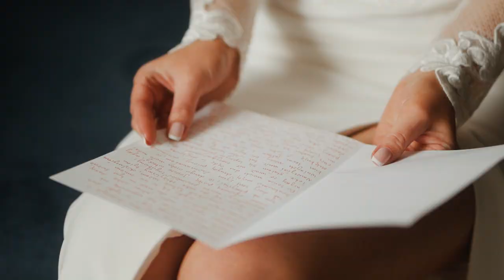Wzruszający film ślubny- Uroczysko Siedmiu Stawów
Artystyczny film ślubny. Wyjątkowy teledysk ślubny, przepełniony emocjami i miłością. Uchwycone to, co najważniejsze: miłość między dwojgiem ludzi.
Kochamy wszystkie małe rzeczy, które sprawiają, że twój ślub należy do Ciebie. Połączenie pięknych obrazów, starannie dobranej muzyki i zatrzymanych emocji sprawi, że poczujesz nasz film.